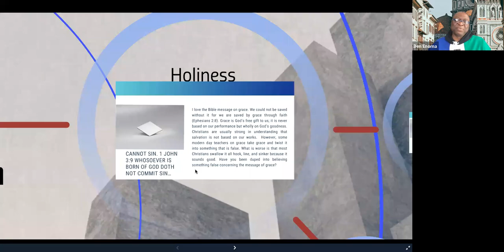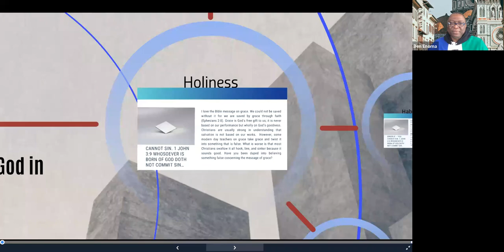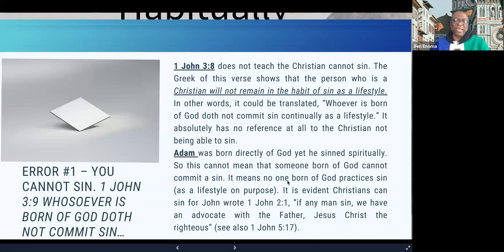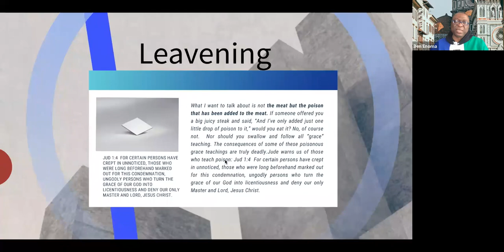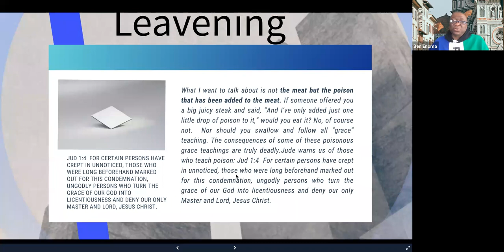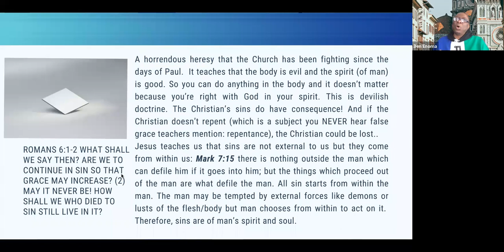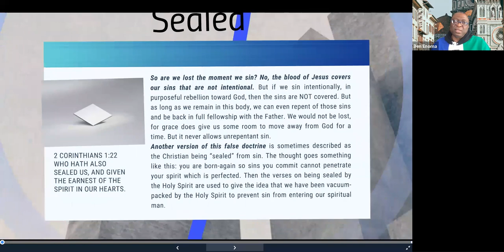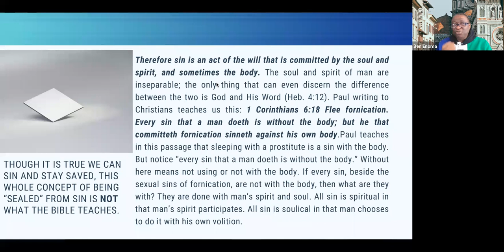Today's Message: Grace is Centered on the Goodness of God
Today's Message: Grace is Centered on the Goodness of God in Concentric Layers